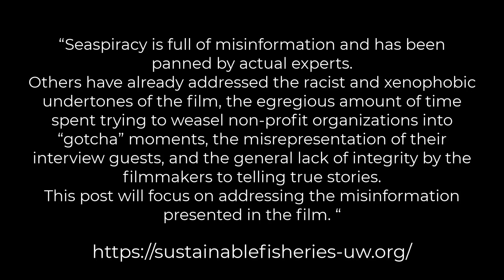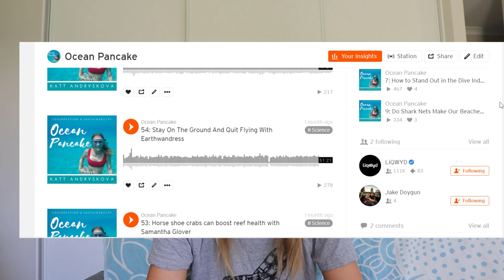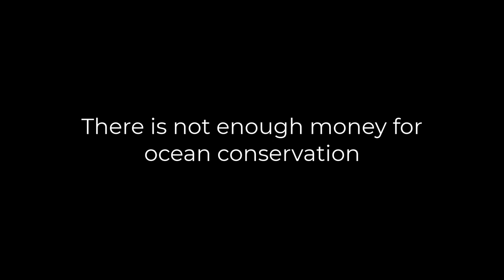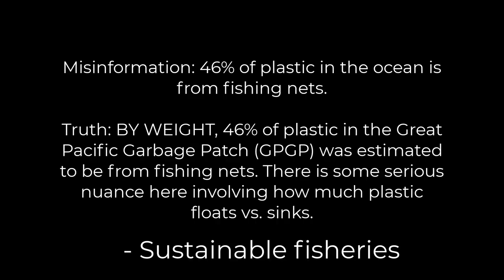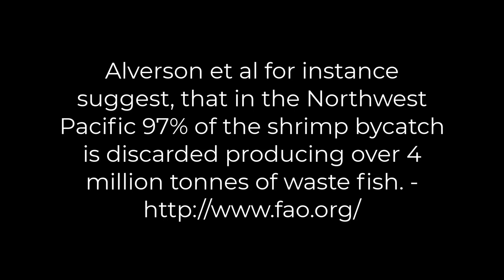The Problem with Seaspiracy as an Ocean Activist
The problem with Seaspiracy from an ocean activist, is that the documentary makes the enormous issue of ocean sustainability, into a simple issue. When it's very nuanced and cannot be solved by one problem.

Do not forget to join us live on Instagram at 18:30 GMT+2!

"KATT4HEALTHYOCEANS"- discount

oceanpancake

Introduction music : West Coast Best Coast
PALA